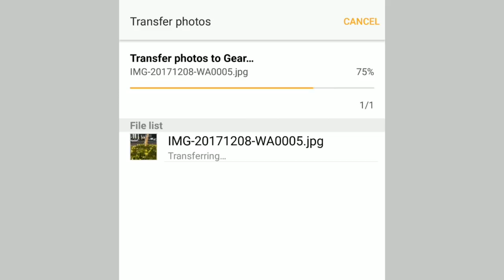Samsung Gear Sport - Apa Yang Best?